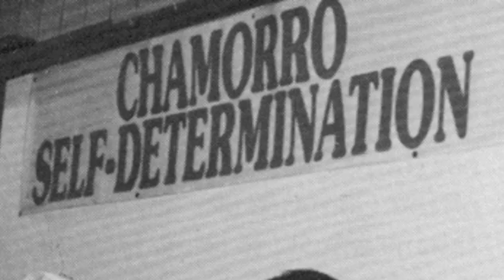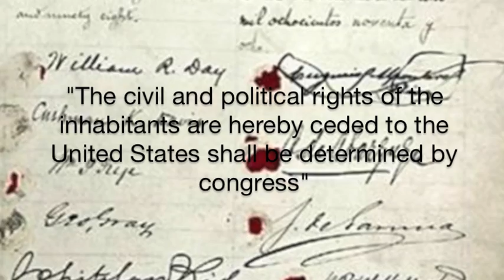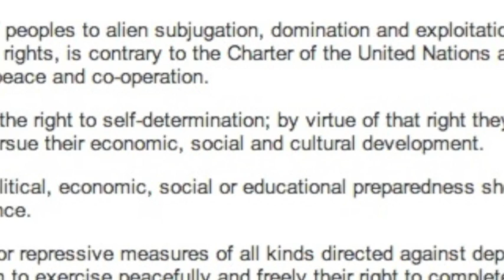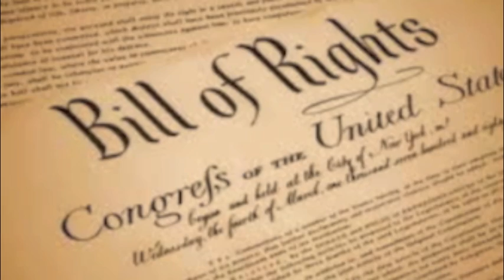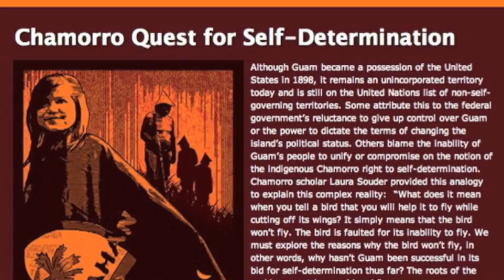Chamorro Self Determination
This video is my National History Day entry titled, "Self Determination:  The Rights We Fight For, Our Responsibility To Pursue It"